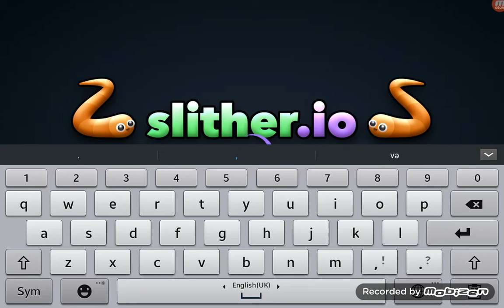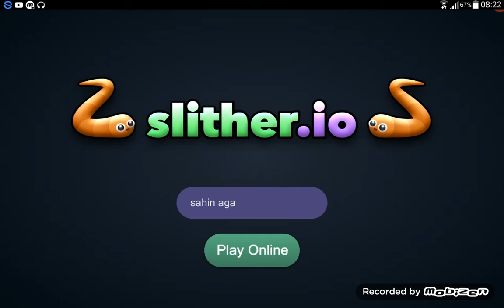sither io il oynanis